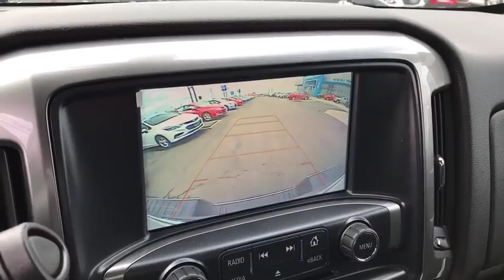2018 Chevrolet Silverado 1500 Columbus, London, Springfield, Hilliard, Dublin, OH JG297406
Summit White N 2018 Chevrolet Silverado 1500 available in Columbus, Ohio at Bobby Layman Chevrolet. Servicing the London, Springfield, Hilliard, Dublin, OH area.

Recent Arrival! New Price! $7,870 off MSRP! 2018 is here!! All remaining 2017's will be priced at close out pricing! Even some 2018's With great options like All Star Edition (110-Volt AC Power Outlet, Dual-Zone Automatic Climate Control, Electric Rear-Window Defogger, Remote Vehicle Starter System, Theft Deterrent System (Unauthorized Entry), and Thin Profile LED Fog Lamps), Preferred Equipment Group 1LT (150 Amp Alternator, 4.2 Diagonal Color Display Driver Info Center, 6 Speaker Audio System, Bluetooth For Phone, Body Color Bodyside Moldings, Body-Color Door Handles, Body-Color Mirror Caps, Body-Color Power Adjustable Heated Outside Mirrors, Chrome Grille Surround, Color-Keyed Carpeting w/Rubberized Vinyl Floor Mats, Deep-Tinted Glass, Driver & Front Passenger Illuminated Vanity Mirrors, EZ Lift & Lower Tailgate, Front Chrome Bumper, HD Radio, Leather Wrapped Steering Wheel w/Cruise Controls, Manual Tilt Wheel Steering Column, OnStar Limited Trial Service Guidance Plan, OnStar w/4G LTE, Power Windows w/Driver Express Up, Rear 60/40 Folding Bench Seat (Folds Up), Rear Chrome Bumper, Rear Wheelhouse Liners, Remote Keyless Entry, Remote Locking Tailgate, Single Slot CD/MP3 Player, and Steering Wheel Audio Controls), Trailering Package (Heavy-Duty Rear Locking Differential), Silverado 1500 LT LT1, 4D Crew Cab, EcoTec3 5.3L V8 Flex Fuel, 6-Speed Automatic, 4WD, Summit White, Black Cloth, 3.42 Rear Axle Ratio, 3.42 Rear Axle Ratio w/5.3L V8 engine, 40/20/40 Front Split Bench Seat, 4-Wheel Disc Brakes, 6 Speakers, ABS brakes, Air Conditioning, Alloy wheels, AM/FM radio: SiriusXM, Auxiliary External Transmission Oil Cooler, Bodyside moldings, Brake assist, Bumpers: chrome, CD player, Cloth Seat Trim, Compass, Delay-off headlights, Driver door bin, Driver vanity mirror, Dual front impact airbags, Dual front side impact airbags, Electronic Stability Control, Emergency communication system, Exterior Parking Camera Rear, Floor Mounted Console, Front anti-roll bar, Front Center Armrest w/Storage, Front Power Reclining Bucket Seats, Front reading lights, Front wheel independent suspension, Fully automatic headlights, Heated door mirrors, Heated Driver & Front Passenger Seats, Heavy Duty Suspension, High-Intensity Discharge Headlights, Illuminated entry, Integrated Trailer Brake Controller, Low tire pressure warning, Manual Tilt/Telescoping Steering Column, Occupant sensing airbag, Outside temperature display, Overhead airbag, Overhead console, Panic alarm, Passenger door bin, Passenger vanity mirror, Power door mirrors, Power steering, Power windows, Premium audio system: Chevrolet MyLink, Radio data system, Radio: AM/FM 8 Diagonal Color Touch Screen, Rear reading lights, Rear seat center armrest, Rear step bumper, Remote keyless entry, SiriusXM Satellite Radio, Speed control, Speed-sensing steering, Split folding rear seat, Steering wheel mounted audio controls, Tachometer, Tilt steering wheel, Traction control, Trip computer, Variably intermittent wipers, Voltmeter, Wheels: 17 x 8 Bright Machined Aluminum, and Wireless Charging. 2018 4D Crew Cab Summit White Chevrolet Silverado 1500 4WD LT LT1 EcoTec3 5.3L V8 Flex Fuel 6-Speed Automatic Priced below KBB Fair Purchase Price! Silverado 1500 LT LT1, 4D Crew Cab, EcoTec3 5.3L V8 Flex Fuel, 6-Speed Automatic, 4WD, Summit White, Black Cloth.brbrbr Please Call OR Text our Friendly and Professional Internet Department to qualify for these Special Internet Prices!!! Brad at Dominique Martin or Dawn Speights *** For Special Fleet Incentives please call Jack Morris or James Maley . Price does not include Tax, Title and License; Price includes: $1,000 - General Motors Consumer Cash Program. Exp. 04/02/2018, $1,000 - GM Down Payment Assistance Program. Exp. 04/02/2018, $1,000 - GM Bonus Cash Program. Exp. 04/02/2018, $1,000 - Columbus Auto Show Bonus Cash. Exp. 04/02/2018